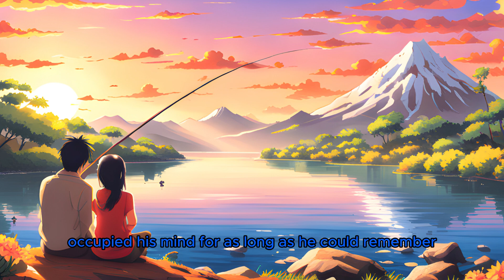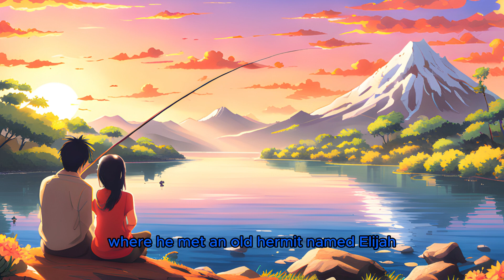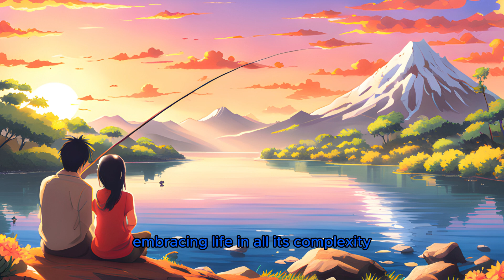finding happiness.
In the story of Samuel, an ordinary man seeks the secret to happiness through wealth, simplicity, love, and inner peace. His journey teaches him that happiness is not found in any one aspect of life but is a harmonious blend of simple pleasures, human connections, nature's serenity, and inner contentment. He realizes that happiness is an ongoing journey, not a fixed destination, and shares his wisdom with others. The story emphasizes that the pursuit of happiness is a unique, lifelong journey of self-discovery, inspiring those who seek lasting joy in the richness of life's experiences.